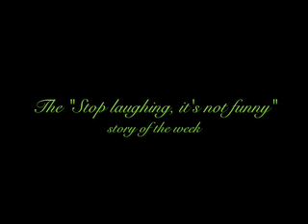Celebrity news and gossip from CelebrityWeek.com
A video blog covering celebrity news and gossip.